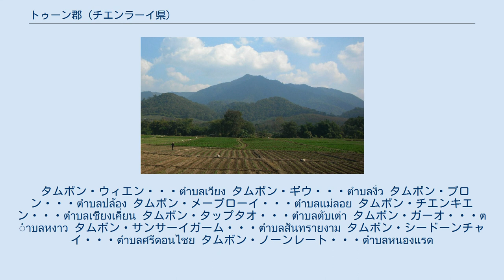トゥーン郡 (チエンラーイ県)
Doi Lan トゥーン郡（トゥーンぐん）はタイ北部・チエンラーイ県の郡（アムプー）。
 クン・チョームタムの息子クン・チュアンの時代からあったとされ、620年ごろ、プーカームヤーオ（現在のパヤオ）の支配下に入った。
1274年ごろには、マンラーイ王がやってきてトゥーンを陥落させ、その支配下におさめた。
 1895年、キンクウェーン・ムアントゥーンと称され、ナーン王国の支配下におかれたが、1904年、プラヤー・ピサーンキーリーメークの支配下、チエンラーイ県に編入された。
1914年、郡（アムプー）となった。
 市街地はイン川の形成した台地にあり、郡内の重要な水源はイン川である。
郡東部は山岳地帯である。
 1020号線が北から西に延びており、北はクンターン、西はチエンラーイ方面に通じている。
1174号線が同じく北に通っており、パヤーメンラーイ方面と通じている。
1292号線が郡西部から南に延びており、チュン方面と通じている。
1155号線が東部から北に延びており、ウィエンケンと通じている。
1021号線が南に延びておりチエンカム方面と通じている。
 郡内の主な産業は農業で、コメ、トウモロコシ、果物類などが生産されている。
 また郡内には、10のタムボン行政体（オンカーンボーリハーンスワンタムボン）が設置されている。
以下のリストで欠番のタムボンは分離してクンターン郡をつくっている郡である。
 タムボン・ウィエン・・・ตำบลเวียง タムボン・ギウ・・・ตำบลงิ้ว タムボン・プロン・・・ตำบลปล้อง タムボン・メープローイ・・・ตำบลแม่ลอย タムボン・チエンキエン・・・ตำบลเชียงเคี่ยน タムボン・タップタオ・・・ตำบลตับเต่า タムボン・ガーオ・・・ตำบลหงาว タムボン・サンサーイガーム・・・ตำบลสันทรายงาม タムボン・シードーンチャイ・・・ตำบลศรีดอนไชย タムボン・ノーンレート・・・ตำบลหนองแรด